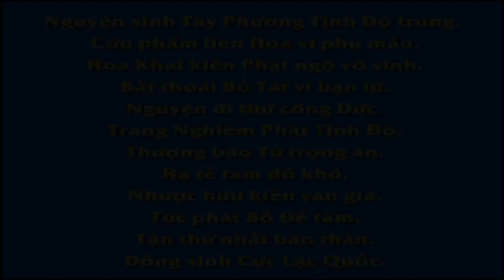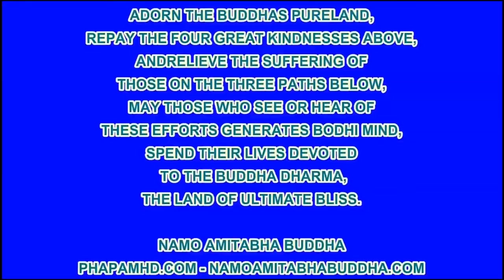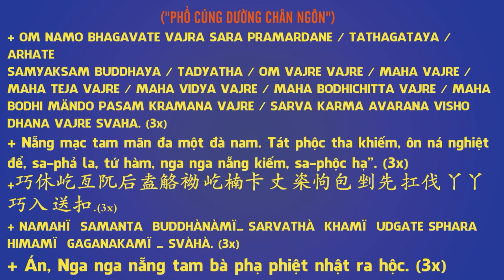21 60 Khuyên những người cầu tăng tuổi thọ Vạn Thiện Tiên Tư An Sĩ Toàn Thư R